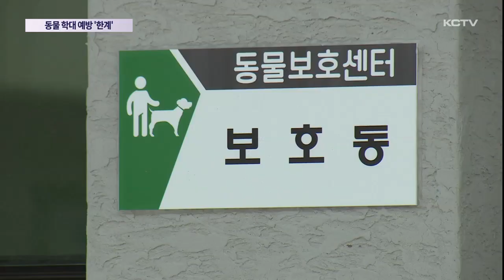동물보호법 강화됐지만…학대 예방 '한계'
반려 동물에 대한 관리와 보호 의무를 강화한 동물보호법이 오늘(27일)부터 본격 시행되고 있습니다.

하지만 이번에 바뀐 보호법에서 학대받은 동물을 구조 보호하기 위해 관련 단체들이 주장한 핵심 내용들은 빠져 있어 실효성에 한계를 보일 것이라는 비판이 나오고 있습니다.